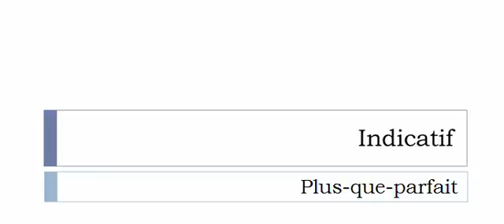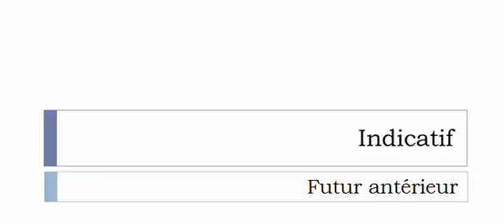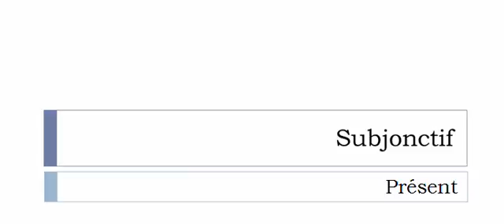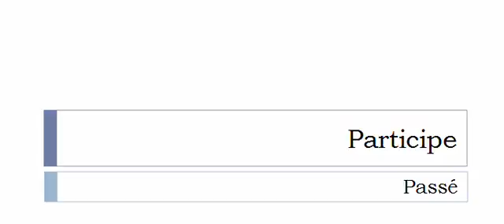Conjugaison française = Toutes les formes